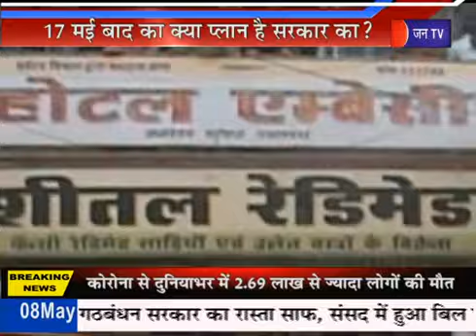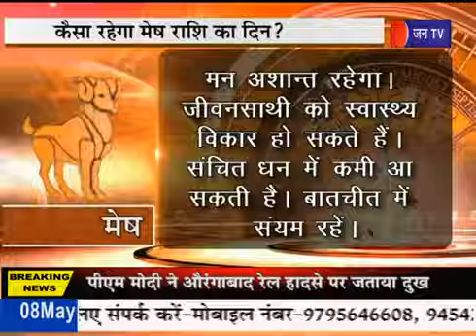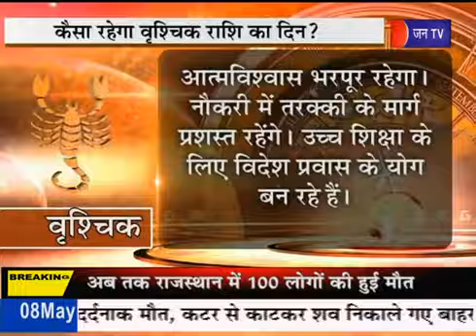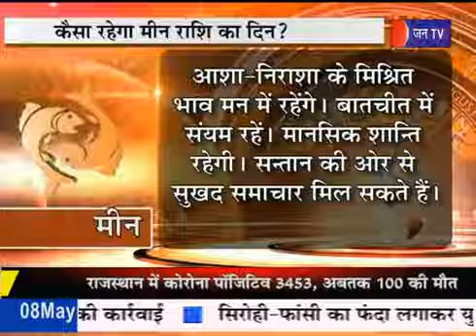Khas Khabar | Corona संक्रमण के बीच आरोप-प्रत्यारोप का ज़ोर | JAN TV